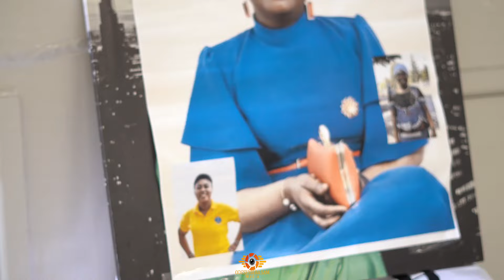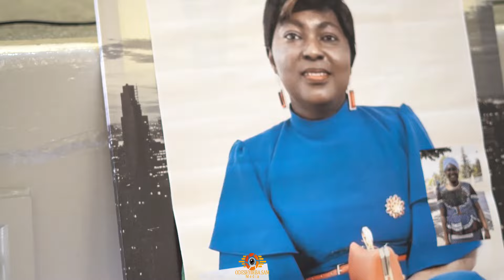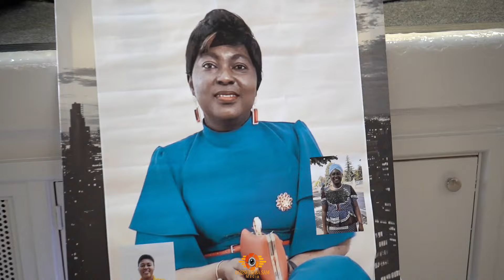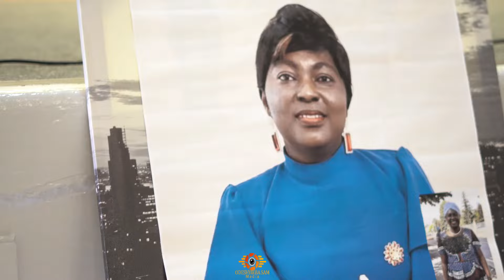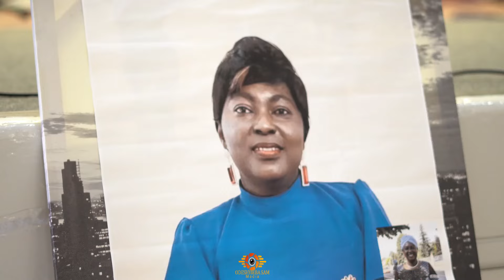PAINFUL EXIT😭😭 OF A MOTHER WHO LOST HER DAUGHTER MYSTERIOUSLY!THANKSGIVING SERVICE OF LYDIA YEABOAH